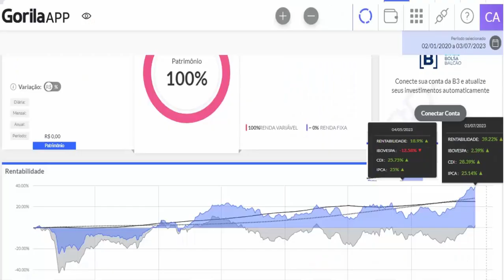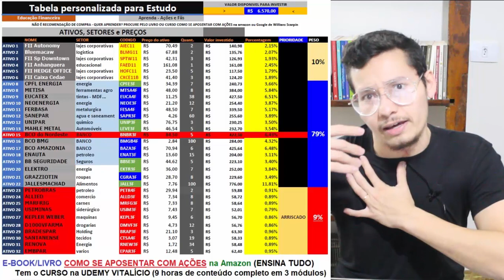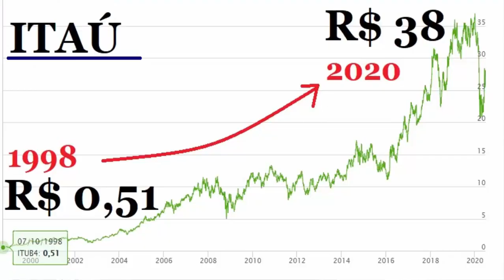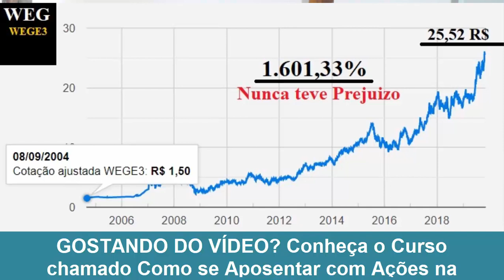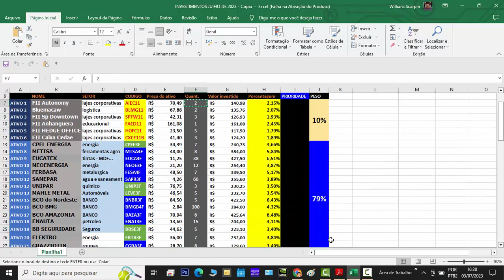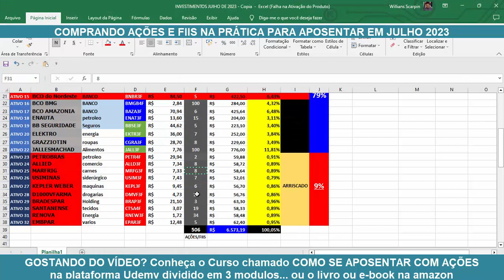Meus Investimentos: Ações para Aposentar +43 MIL 60 dias | JULHO 2023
❌*229  MIL INVESTIDOS (+43 MIL DE VALORIZAÇÃO EM 60 DIAS) - RENTABILIDADE +39,22% contra +2,39% da Bolsa (ibovespa) +150 Ativos (AÇÕES E FIIS) descubra nesse vídeo o aporte de Junho de 2023
❌ CDI = +28,93%   ❌ IPCA = +25,14% ❌ IBOV = +2,39% ❌ +39,22% AÇÕES PARA APOSENTAR  ❌QUASE +40% A CIMA DO IBOVESPA!!!
❌3 anos investindo na prática na bolsa de valores!
❌ Investimentos práticos de JUNHO de 2023 na Bolsa de Valores
❌ +- 229 MIL INVESTIDOS/PATRIMONIO/VALORIZAÇÃO...
❌ Pagamento de DÍVIDENDOS R$ 2000 REAIS em MAIO de 2023 | (6,28% AO ANO)
❌ DÍVIDENDOS TODOS OS ANOS PERTO DE 6% A.A | 2020 = 6% a.a | 2021 = 6% a.a | 2022 = 6%
❌ SAIBA MAIS SOBRE O CURSO COMO SE APOSENTAR COM AÇÕES, Livro impresso e e-book (Aprenda Investimentos com um Especialista e quem faz na prática) e VEJÁ O LIVRO COMO SE APOSENTAR COM AÇÕES

GRUPO DE WHATSAPP "APOSENTADORIA COM AÇÕES (faça parte da comunidade)

✅ ❌ LINK com a PLANILHA de AÇÕES no EXCEL para BAIXAR aqui no GOOGLE DRIVE apenas educação financeira e fazer calculo de PORCENTAGEM) INVESTIMENTO JULHO 2023

✅ Todo dia 1 Eu Faço Meus Investimentos na Prática em Ações para Aposentar, por isso SE INSCREVA nesse canal e espere o dia do meu aporte, ja o passo a passo completo de Como se Aposentar com Ações/ Investir na Bolsa de Valores e Enriquecer está aqui nesse link!

✅AMAZON livro COMPLETO Como se Aposentar com Ações: igual os Bilionários em 15 a 20 anos com Salário de Presidente de Empresa eBook Kindle

AÇÕES E FIIS COMPRADAS NO VÍDEO (NÃO É RECOMENDAÇÃO DE COMPRA

*EM 2022 - FOI PAGO 6.28% em DÍVIDENDOS (RENDA PASSIVA) = média de 0,52% a.m - LIVRE DE INFLAÇÃO (pode gastar a vontade) *Recomendo Reinvestir

**E A RENTABILIDADE ESTÁ POSITIVA E A CIMA DO IBOVESPA que está NEGATIVO!

*Conheça o LIVRO na Amazon CHAMADO "COMO SE APOSENTAR COM AÇÕES: igual os Bilionários em 15 a 20 anos com Salário de Presidente de Empresa" aonde ensino como investir